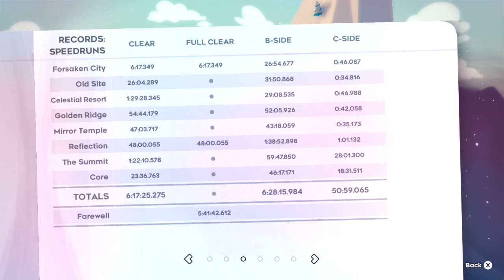Celeste - Chapter 5: Mirror Temple (C-Side) Golden Strawberry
This Golden wasn't too hard, although it was kind of annoying because of the first room. At the end I nearly fumbled it, but I managed to save it, thankfully.